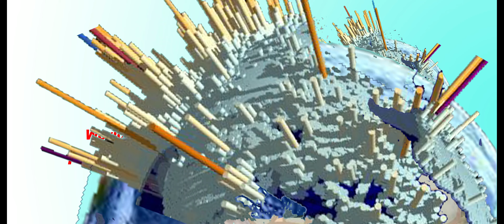WORLD POPULATION DAY POSTER DRAWING IDEAS | JULY 11 | JANASANKHYA DINAM POSTER | DRAWING FOR KIDS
World population day drawing | Poster of world population day | How to draw world population day you must love it please share with your family and loved ones, It’s drawing ideas for kids and beginners….